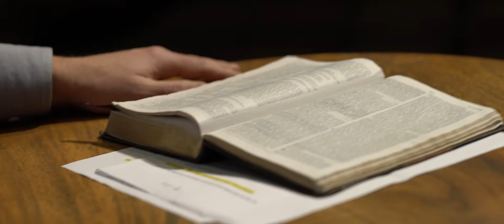Banding Together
Pastor Allen Cook explains the importance of banding together. Whether you are a New Hampshire citizen or Pastor, partnering with Cornerstone affords you the ability to be with like minded people that will encourage you in the public arena.
Video part of our For the People Series.